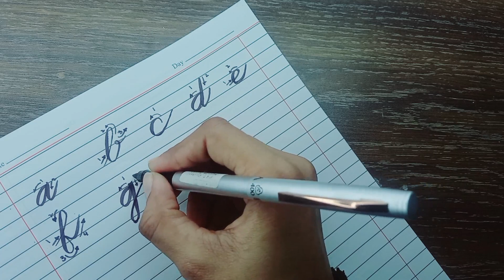Small cursive writing tutorial | A to Z cursive writing | How to write a cursive alphabet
In this Video, we learn to write alphabet letters and how to write in cursive, A to Z cursive writing, small cursive alphabet writing tutorial and cursive alphabets with black marker. This video is made for beginners who wants to start English alphabet writing in cursive style and English writing tutorial.